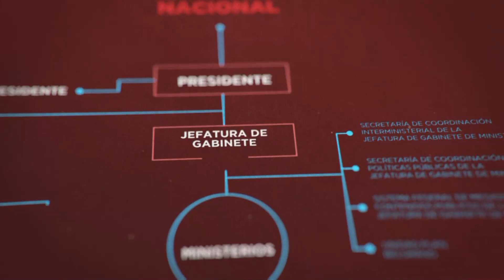Código Político (12/10/0217)